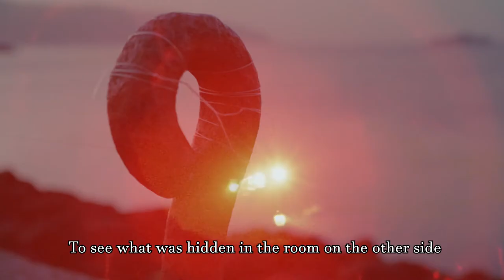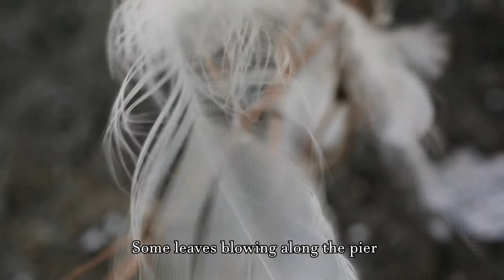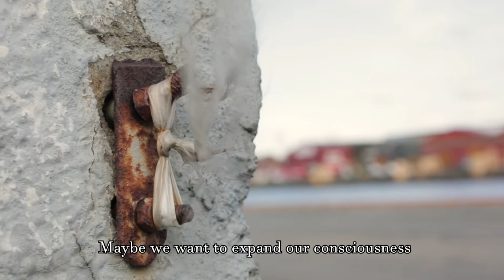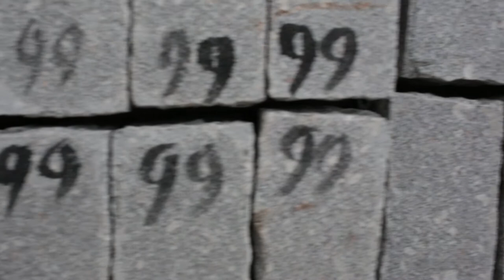The Other Side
Video made for the opening of the pavilions project Hendelser HAVNELANGS! in Nyhavna, Trondheim the 14th of October 2020.

The video is an examination of the notion of the other side in music and mythology, and and it is relating to the specific wooden pavilion, built and drawn by architecture students, onto which this film was projected.